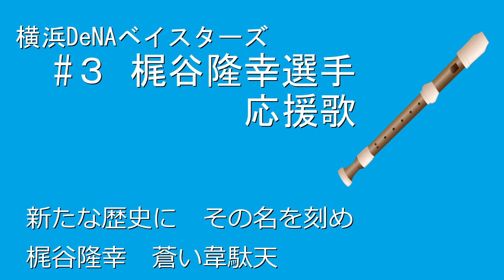リコーダーで応援歌（横浜DeNA 梶谷隆幸選手）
リクエストにお応えしました！！
横浜DeNAベイスターズ梶谷隆幸選手応援歌のリコーダー演奏です。

‹音程（たぶん）›
ドレ#レドシドレレ♯
ソ♯ドシ♭ドシ♭ﾌｧソ
ソソ♯ドシレレ♯レド
ソソ♯レ♯レドレレ＃

アルトリコーダー
ソプラニーノリコーダー

他にも動画をアップしているのでよかったら見て下さい。
リクエストも受け付けます。

‹３３›